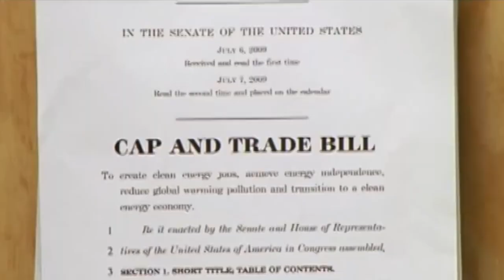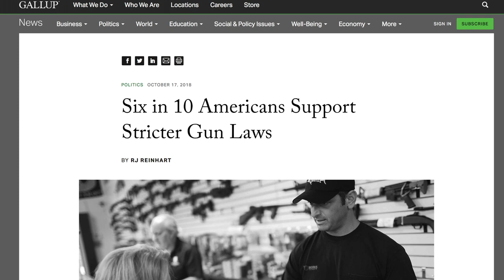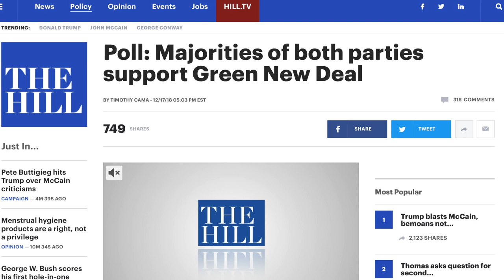Republican Releases the Most Republican Ad Ever (It's Breathtakingly Idiotic)